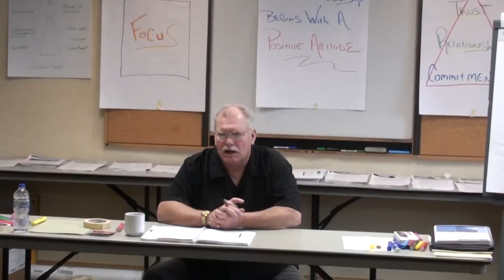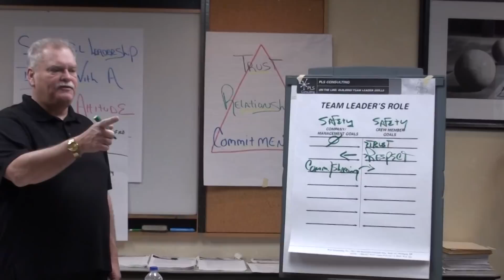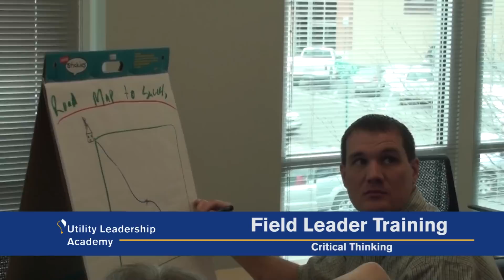MEA's Field Leader Training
On The Line was developed to meet the specific needs of the field leader. It recognizes the opportunities and problems created by the limited authority and age differences of field leaders and their crews. It addresses their needs in a highly interactive, entertaining training environment. On The Line teaches leadership skills that relate specifically to the tools that they need to lead effectively.  The situations and cases are similar to what they encounter daily on the job.